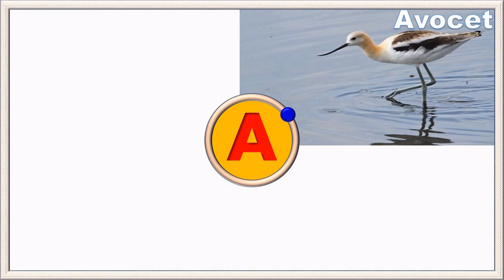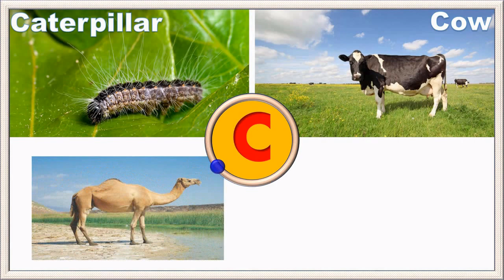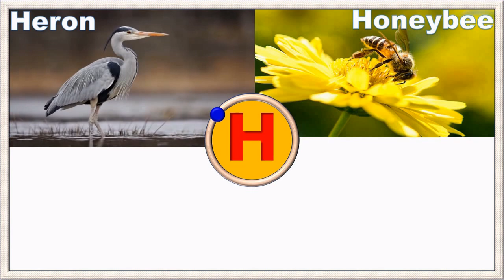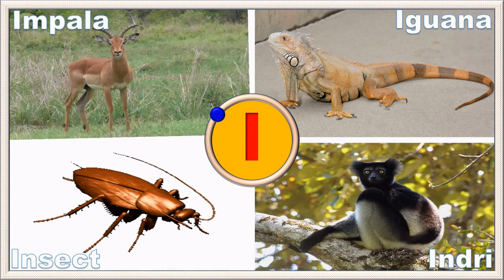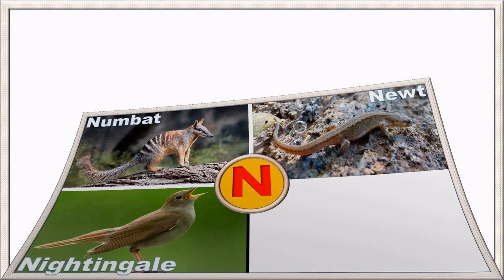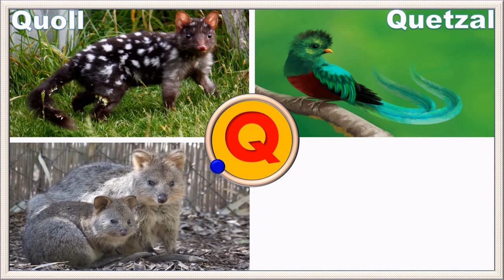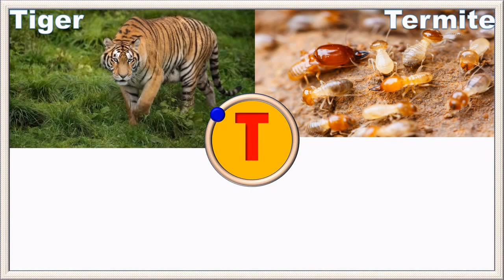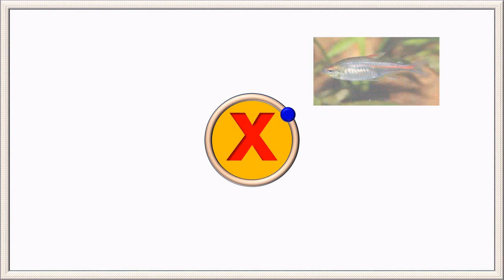Animal Names Complete A to Z | Animal Names for kids | animal Names for Children | Educational Video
It is complete video which have been been published in 3 parts before. Animal Names with pictures in alphabetical order.

Voice: Ra'anan Sadiq